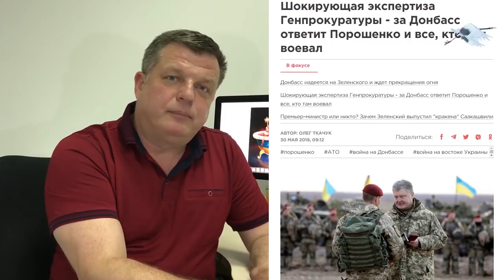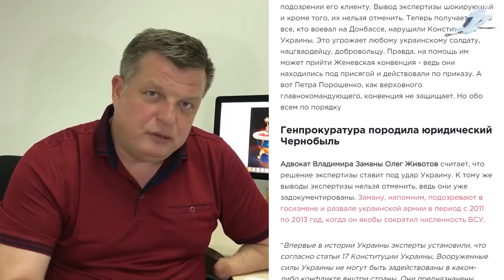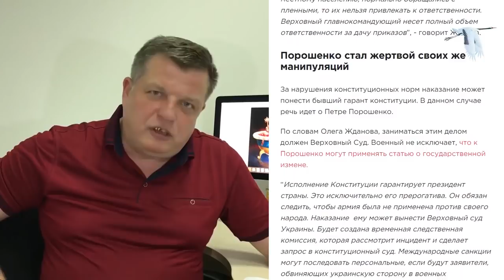Шокирующая экспертиза Генпрокуратуры - за Донбасс ответит Порошенко и все, кто там воевал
Статья "Шокирующая экспертиза Генпрокуратуры - за Донбасс ответит Порошенко и все, кто там воевал"